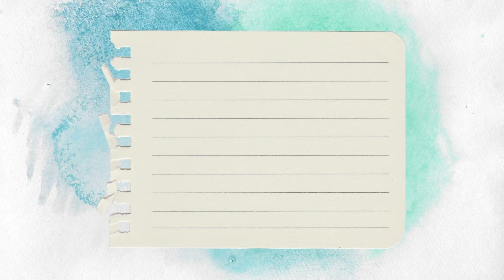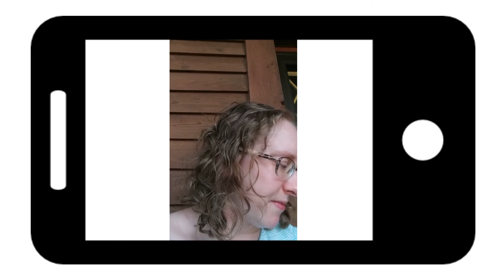Journey to Baby T: A Quick Update Before Our Trip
So much to vlog, so little time. Here's a quick update on our infertility journey.